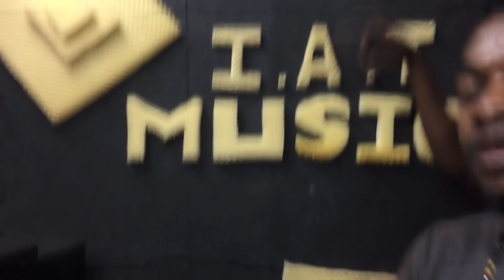VAG LAVI RABODAY NAN STUDIO POU NOUVO TRACK LI PRAL LAGE AN - SISPANN PRAN LEPE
Follow on Instagram - facebook - snapchat :zoedjobeatz